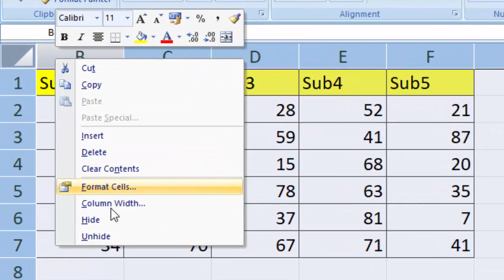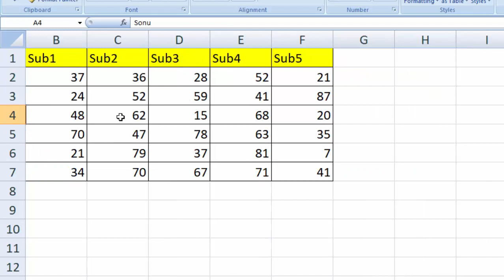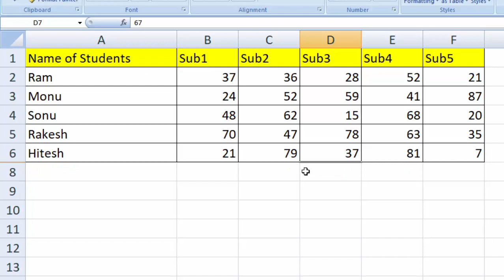Hide with short cut in Microsoft Excel@COMPUTEREXCELSOLUTION